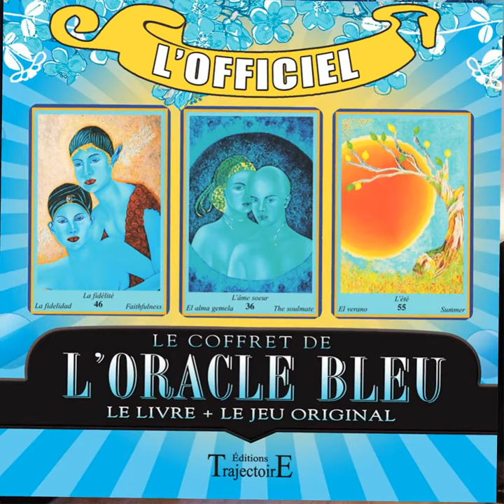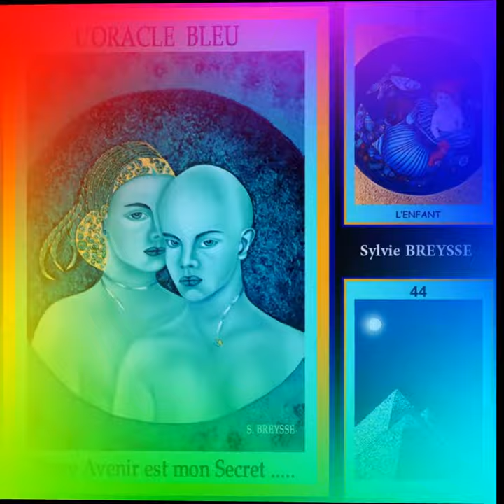SYLVIE BREYSSE Artiste Peintre L'ORACLE BLEU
L'ORACLE BLEU par l'Auteur Sylvie BREYSSE Artiste Peintre